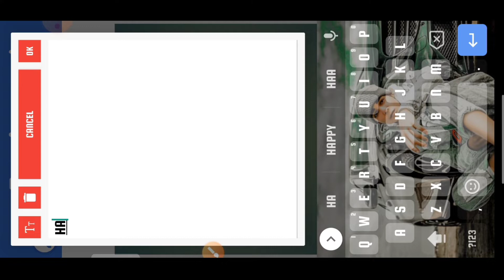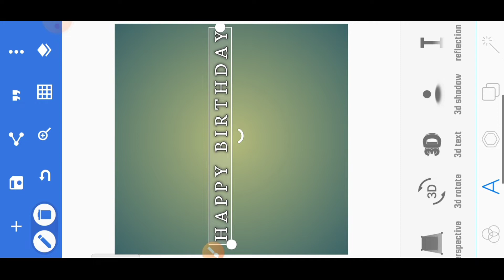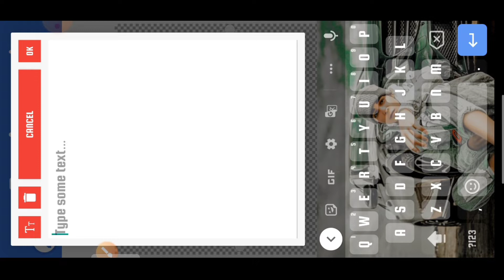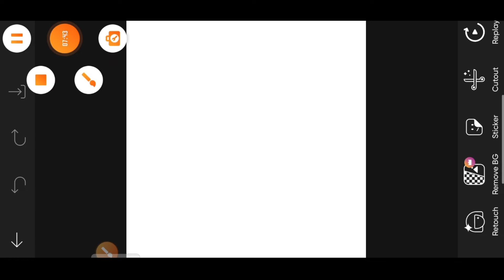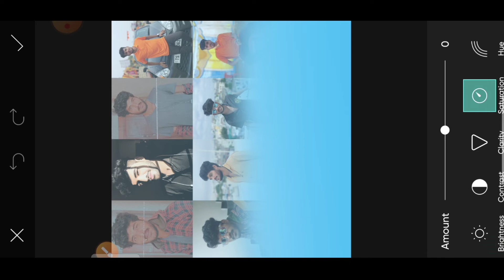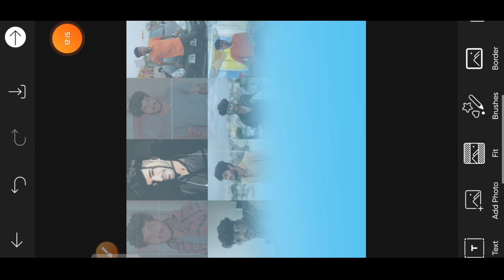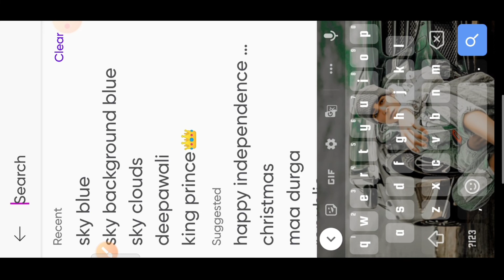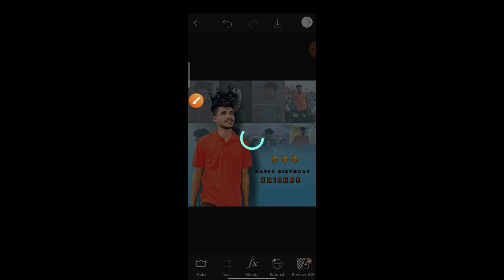Happy Birthday Photo Editing ||Barthday Editing Ideas in Picsart ||Birthday Banner Design #2022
Happy Birthday Photo Editing ||Barthday Editing Ideas in Picsart ||Birthday Banner Design

birthday template
birthday editing photoshop
birthday editing photo
birthday editing
marathi birthday banner birthday banner editing
happy birthday status, birthday banner background
PicsArt happy birthday
birthday photo editing picsart girl picsart editing happy birthday banner birthday photo editing lightroom
birthday status kaise banaen,l
birthday editing photo
birthday editing
birthday editing picsart
birthday photo editing picsart baby
birthday collage photo editing
birthday editing photoshop
Birthday
PicsArt Editing
Post PicsArt latest editing
new birthday photo edit
birthday banner editing photo editor photo editing for birthday
happy birthday photo editing 2022 happy birthday photo editing app
 happy birthday photo video editing app happy birthday photo editing picsart app
marathi birthday banner

really like this video so then don't
forget
The💖💖💖💖💖💖💖💖💖💖💖💖